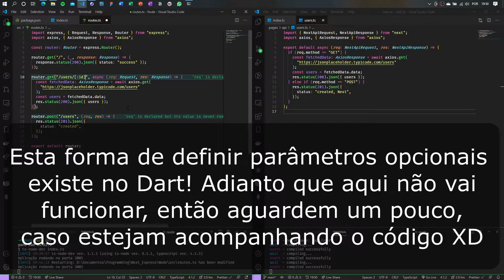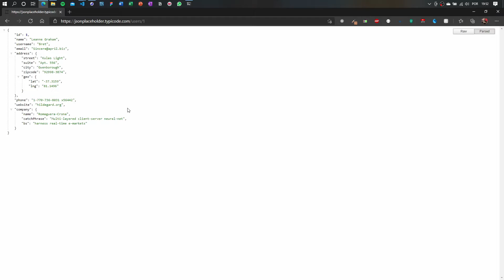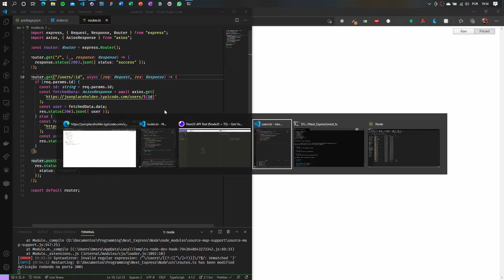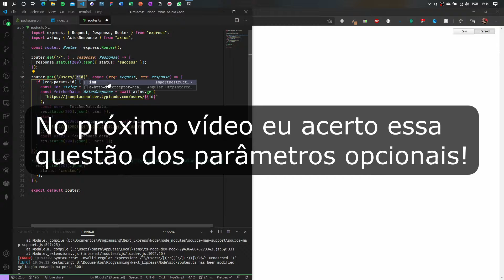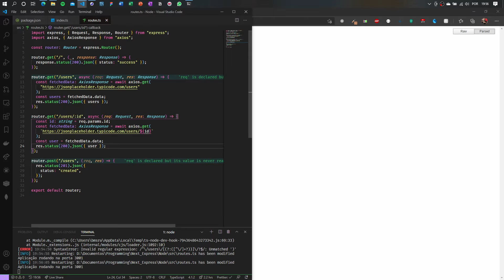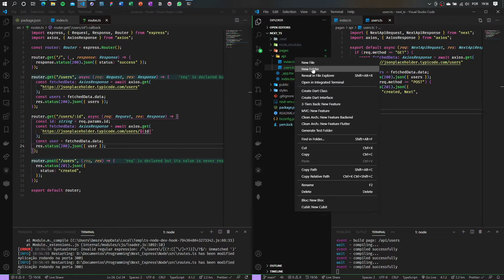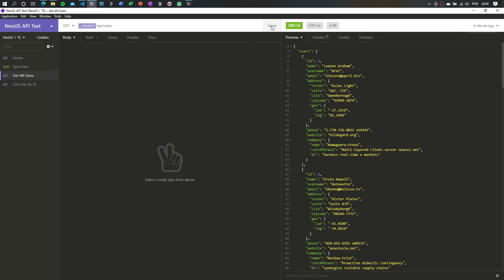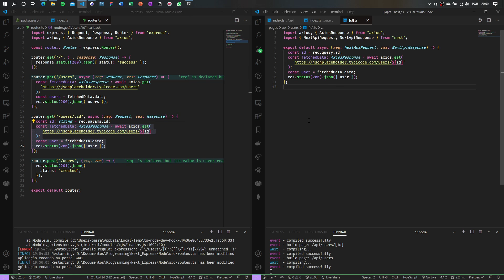API REST - NextJS vs. Express - Parte 3: Utilizando parâmetros opcionais nas rotas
Fala, galera!

Agora a gente confere como é a configuração de parâmetros opcionais nas rotas!